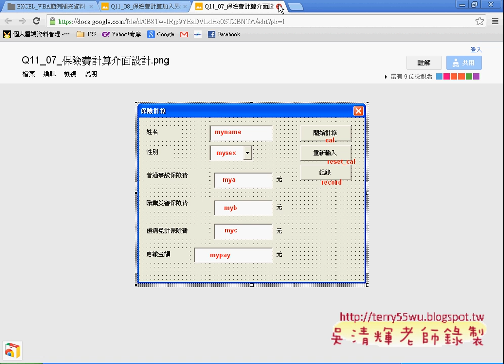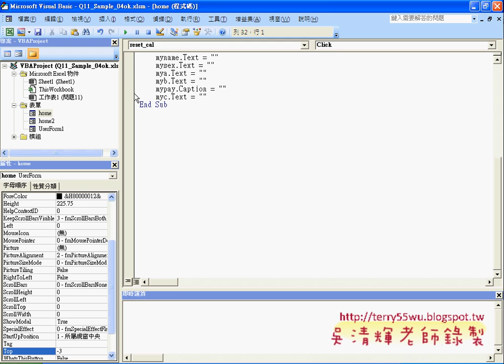02_保險費計算加入男女下拉選項(EXCEL VBA自動化 吳老師